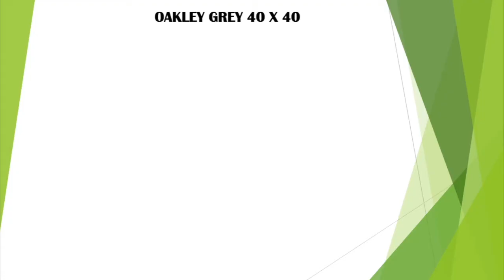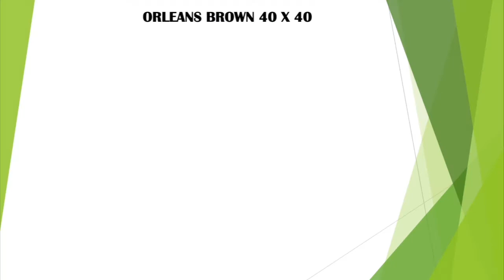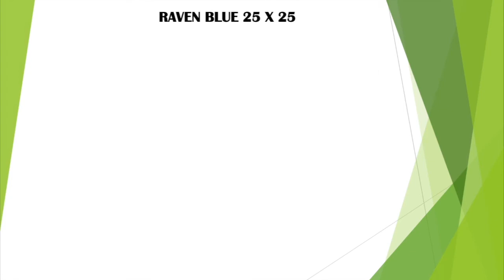Keramik Lantai terbaru 2021 harga di bawah 50rb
Keramik Lantai Terbaru Juli 2021 harga di bawah 50rb

🎵 Track Info:

Title: Coastline
Artist: Ason ID
Genre: Dance & Electronic
Mood: Happy